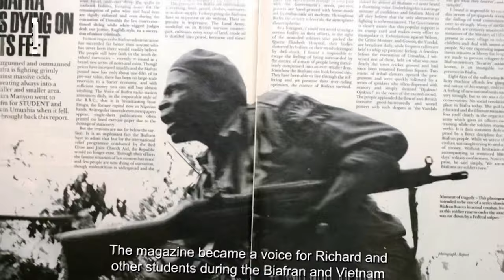BUSINESS LEADER: HE PUTS AFRICAN REAL ESTATE IN THE METAVERSE. NNAMDI UBA, CEO HOUSE AFRICA.